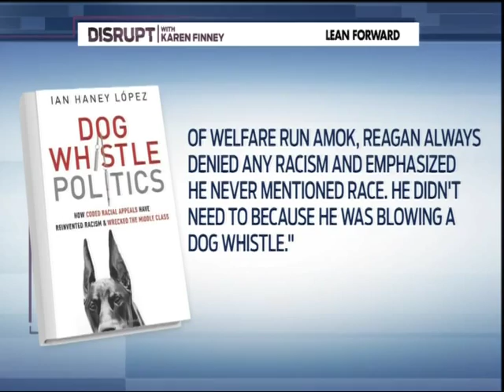Dog Whistle Politics: Ian Haney Lopez and Heather McGhee on Disrupt with Karen Finney